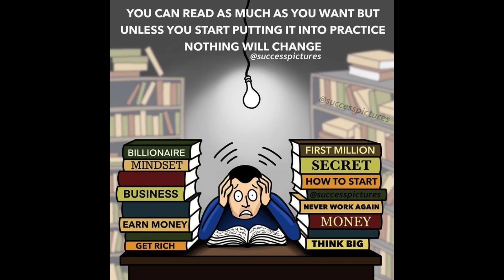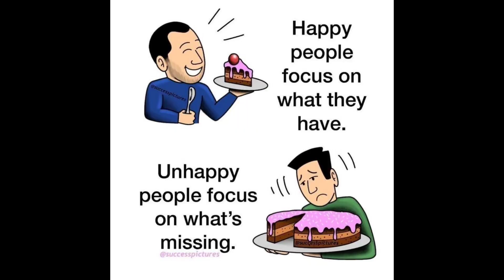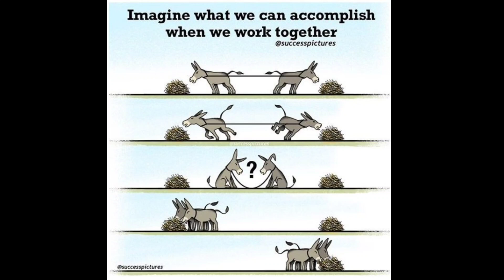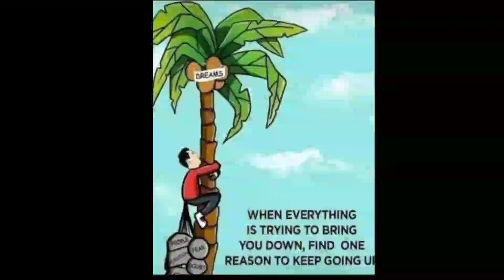Pictures speaks louder than images.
In this list, we have posted many pictures that show how we as people became and what we can’t see easily, and it is destroying our human natures and putting us into depressions.

The point is with a picture, you can convey so much more information than you can with words. In fact, it can take a thousand words just to describe what is in one picture. And, pictures have the ability to convey abstract and complex concepts such as facial expressions.

Image CREDITS:@success pictures, Pinterest, internet(unknown).
Track :Waiting, artist:Andrew langdon.